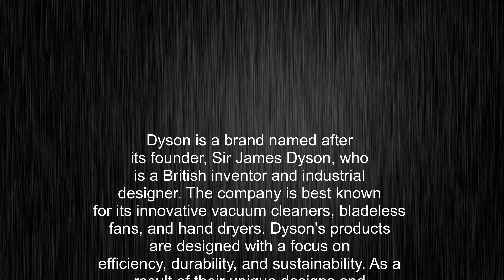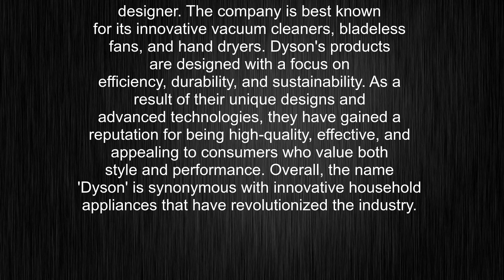What's the meaning of "Dyson", How to pronounce Dyson?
This video tells you what "Dyson" means, how to pronounce it, provides a pronunciation guide and an accurate definition.
00:00 Pronunciation
00:22 Meaning

- What is the meaning of Dyson
- How to say Dyson
- What is the definition of Dyson
- How to pronounce Dyson

Visit our free audio/video dictionary tutorial to learn how to correctly pronounce words/names and to learn their meanings, definitions, just like Dyson definition and meaning in Merriam-Webster, Dyson definition and meaning in Collins English Dictionary, Dyson definition and meaning in The Oxford English Dictionary, Dyson definition and meaning in Longman Dictionary of Contemporary English, Dyson definition and meaning in Cambridge Advanced Learner's Dictionary, and more.